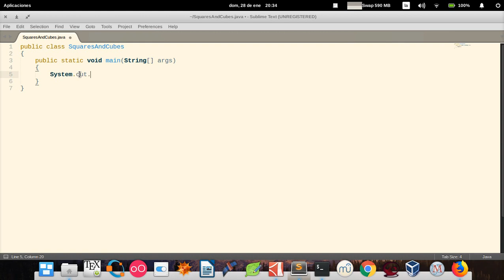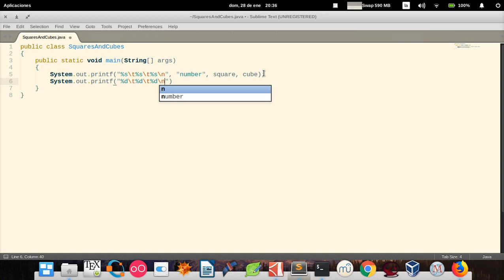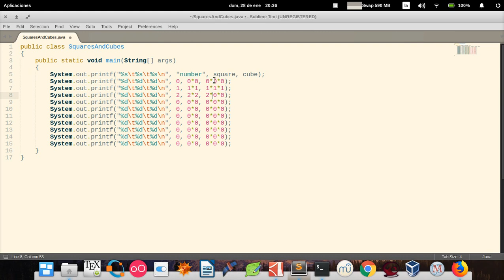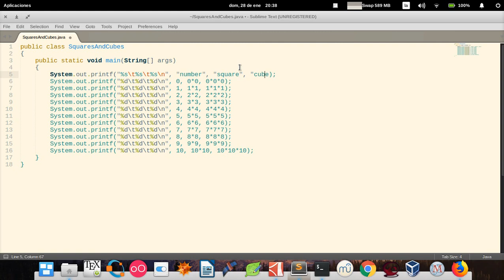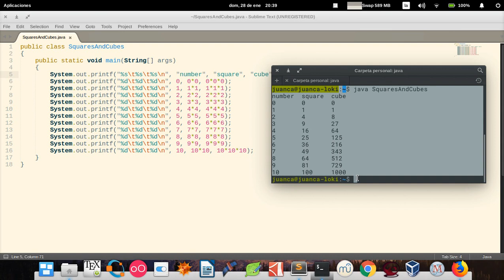Java How to Program (Ninth edition), Deitel & Deitel, exercise 2.31